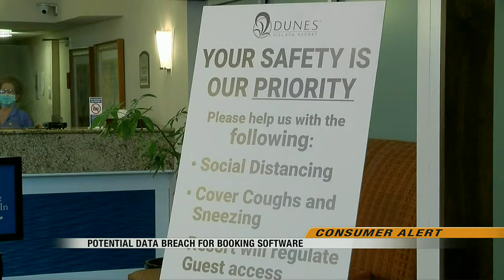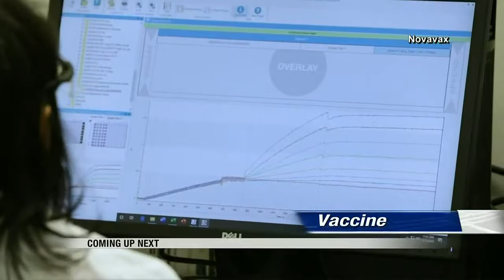News 500PM News November 9 Part 2